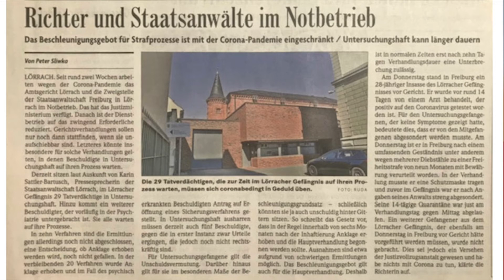Lörrach, vor einem Jahr, Richter und Staatsanwälte im Notbetrieb, aber Brückentage können Sie nehmen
BZ Bericht vor einem Jahr.